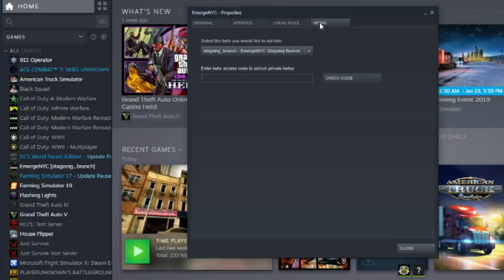EmergeNYC Montgomery County New Map - Volunteer Firefighters! Quint, POV, Tanker & Brush Firetrucks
EmergeNYC Montgomery County Update Release! This update contains a  new rural map based off of upstate New York.  It adds the ability to be a Volunteer Firefighter with POV's (Personal owned vehicles). New firetrucks include an Engine, Quint ladder truck, Water Tanker, Chief truck and a Brush firetruck for the new wildfires calls. There is also a county sheriff department which we will take a look at in our next video.

Check out our previous video of EmergeNYC FDNY Engine 78 & Tower Ladder 57 First Due Fire On The 3rd Floor

EmergeNYC is a genre-bending simulation of New York City's Emergency Services. Drive over 30 different firetrucks, police cars, and ambulances alone, or with up to 32 of your friends through busy New York City Streets with blazing sirens and air horns. Take the role of a firefighter and ride with your team through the streets of Manhattan.